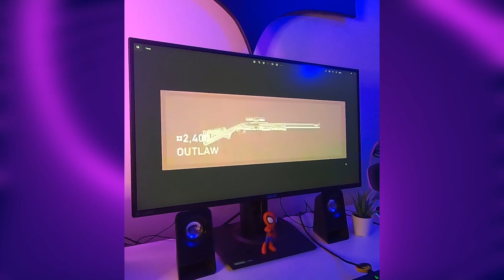VALORANTA YENİ DÜRBÜNLÜ SİLAH GELİYOR!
ÇEKİLİŞE KATILMAK İSTEYENLER YORUMLARA BAKIN LÜTFENS ♥

Herkese selamlar, ben batuez. Valorant yeni savaş bileti görüntüleri az önce paylaşıldı. En son valorant yeni savaş bileti 2022 yılında incelemesi yapmıştık. Valorant yeni savaş bileti 2023 yılının ilk savaş bileti incelemesi olacak. Valorant yeni savaş bileti oynanış videosu da yeni savaş bileti çıktığında yaparız. Valorant yeni savaş bileti sızdırıldı, bakalım yeni savaş biletini kimler beğenecek? Valorant yeni savaş bileti oyun içi görüntüleri videoda yer alıyor. Valorant yeni savaş bileti ne zaman gelecek diye soranlar mart ayında yeni savaş bileti valorant içerisinde olacak. Valorant yeni savaş bileti inceleme videosu umarım hoşunuza gider.

Valorant yeni savaş bileti çıktıktan sonra da isterseniz valorant yeni savaş bileti ile oynadım videosu hazırlayabilirim. Valorant yeni savaş bileti alınır mı bu videoda yanıtladım. Valorant yeni savaş bileti oyun içi görüntülerini de bu videoya ekledim. Valorant yeni savaş bileti sızdırıldı 2023 yeni yılın ilk savaş bileti videosu olacak. Savaş bileti benim çok hoşuma gitti, yeni savaş bileti hakkında sizler neler düşünüyorsunuz? Valorant yeni savaş bileti bıçağını sizler beğendiniz mi? Valorant yeni savaş bileti bıçak hakkında neler düşünüyorsunuz?

Herkese selamlar, ben batuez. Valorant yeni set ne zaman gelecek sorusunun yanıtını merak ettiğiniz biliyorum. Valorant yeni set ne zamana gelecek video içerisinde detaylı olarak yanıtladım. Valorant yeni set çıktığında valorant yeni set inceleme videosu da yaparız. Valorant yeni set kaç vp olacak belli değil fakat ucuz bir yeni set olmayacak. Valorant yeni sızdırıldı demek için henüz erken fakat ben bir kaç gün içinde valorant yeni set sızdırıldı haberleri ortaya çıkacak diye düşünüyorum. Valorant yeni set 2023 bir çok yeni set getirdi.

Sizler valorant yeni silah hakkında neler düşünüyorsunuz? Sizce valorant yeni dürbünlü silah outlaw nasıl bir silah olacak?